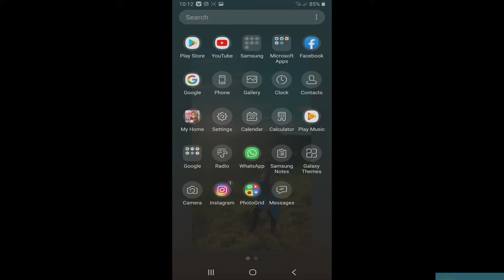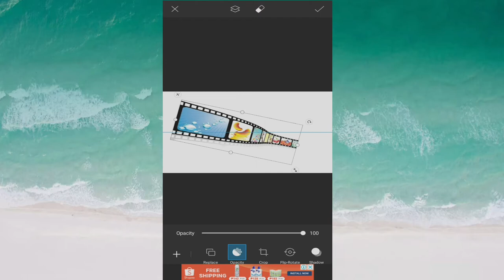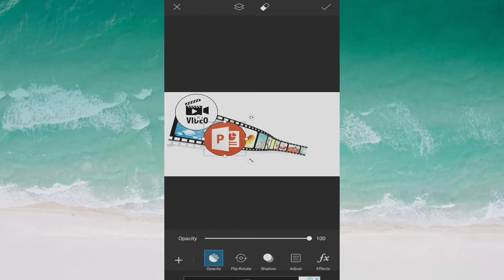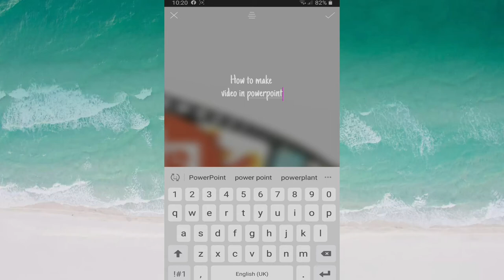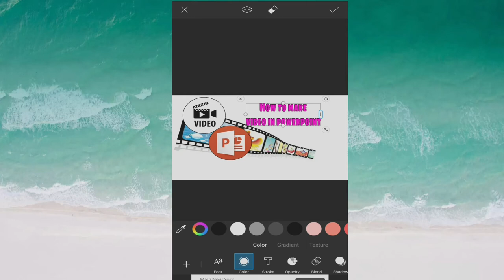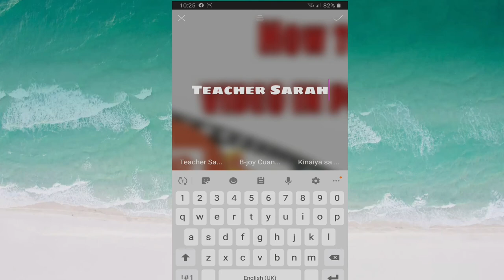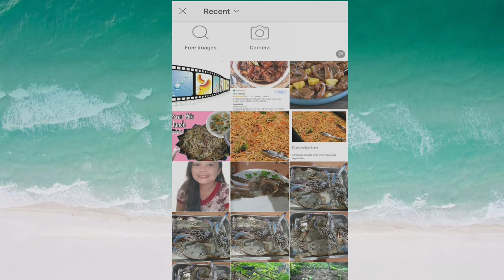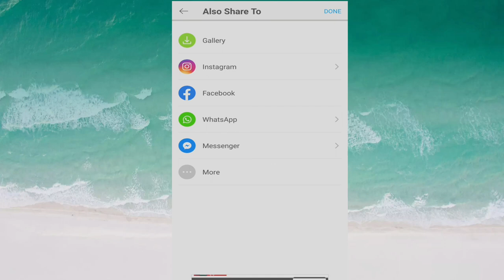HOW TO EDIT YOUTUBE THUMBNAIL USING PICSART (Tagalog Tutorial) || B-joy Cuanag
PicsArt is an image editing, collage and drawing application and a social network. PicsArt enables users to take and edit pictures, draw with layers, and share their images with the PicsArt community and on other networks like Facebook and Instagram. The app is available on iOS, Android, and Windows mobile devices.

To get started with PicsArt open the app and click the + button. Then select Edit, Collage, Draw or Camera.
Learn How To Edit 8 Amazing Looks Using PicsArt:

1.Create Dispersion.
2. Add Effects and Filters.
3. Add Stickers.
4. Draw Lines.
5. Change Background With Cutout.
6. Add Photos To Create Overlays.
7. Create Masks.
8. Color With Curves Tool.